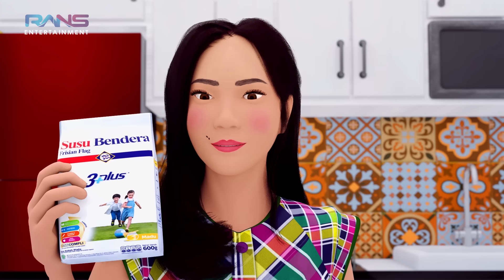SI AA : LUCU BANGET TINGKAH KUCING KESAYANGAN RAFATHAR!!!